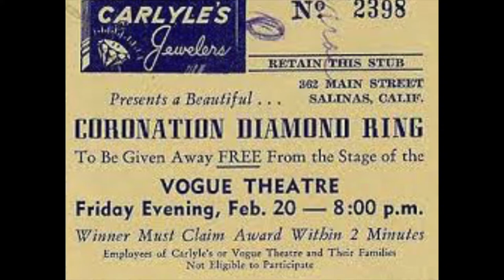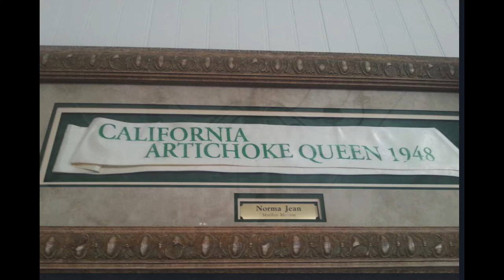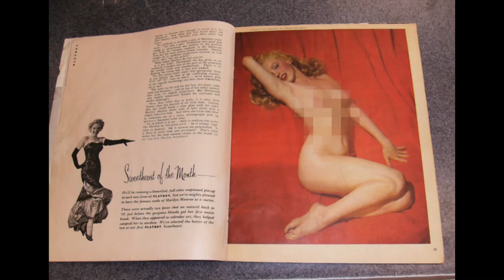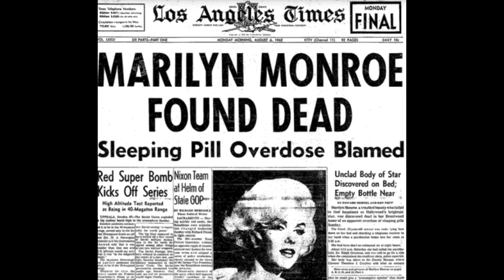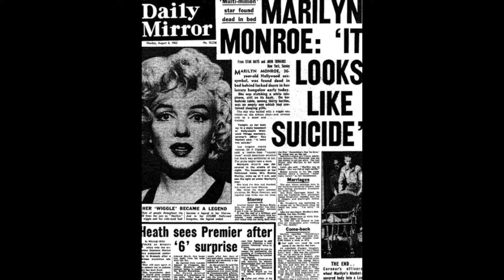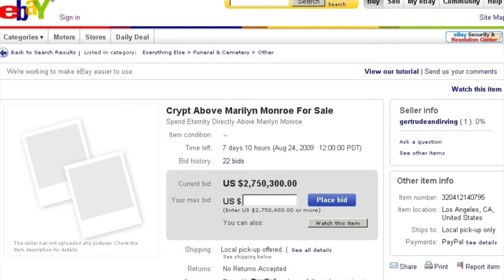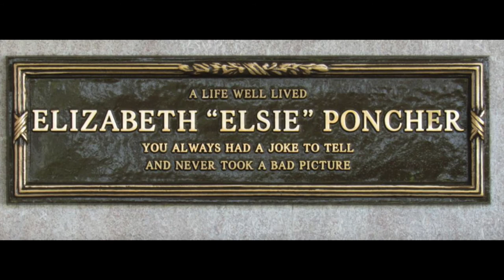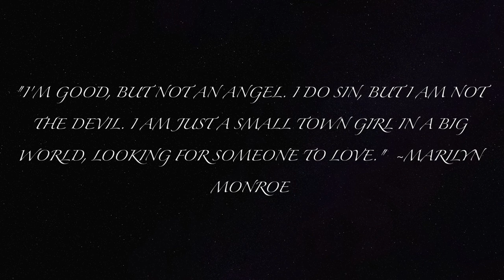The Rise and Fall of Marilyn Monroe and her Connections to my hometown! Rebecca B Vlogs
I've always loved Marilyn Monroe, and was fascinated to learn that she has multiple connections to my hometown of Salinas, CA. Join me as I review her life in pictures, and reveal the juicy details of her scandalous and tragic life.